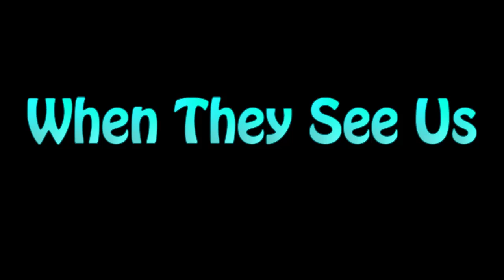Learn How To Pronounce When They See Us